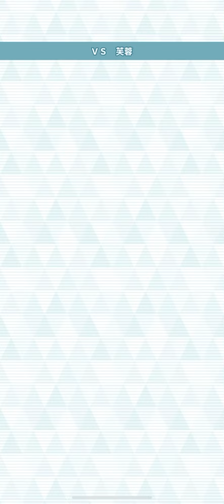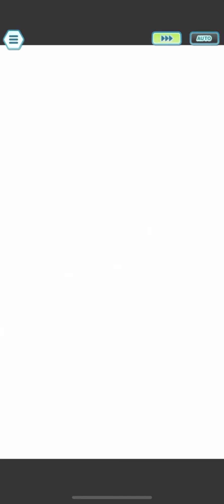豐緣第四週 四天王&冠軍 10000 pt 全寶1打手 全拍前 Hoenn champion stadium Pokémon Masters EX 寶可夢大師 EX